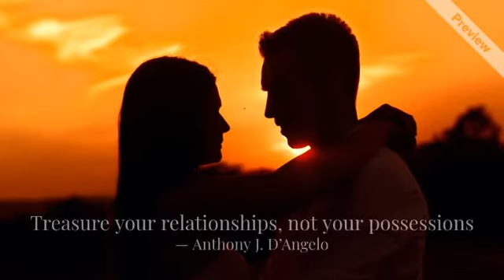Treasure your relationships, not your possessions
We used Promo website services for making this video.